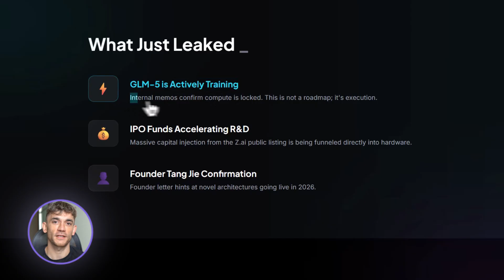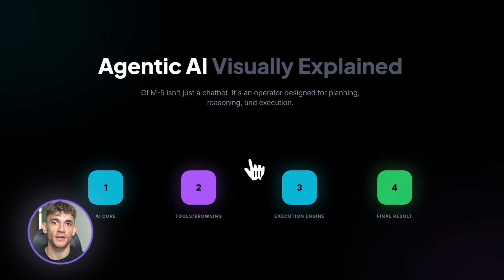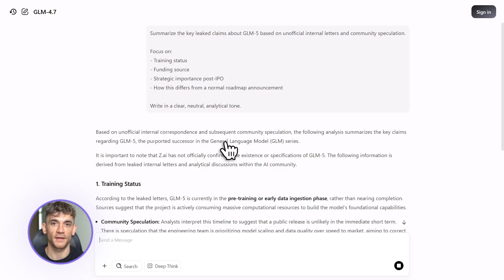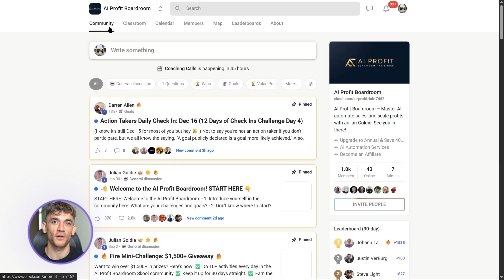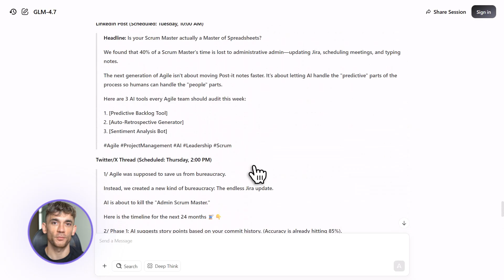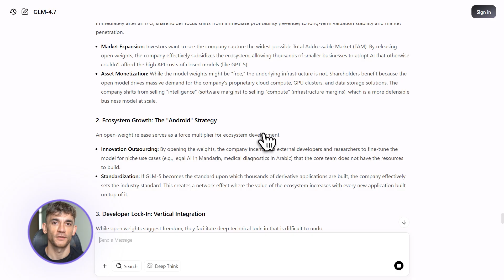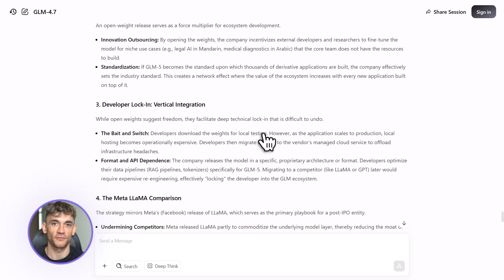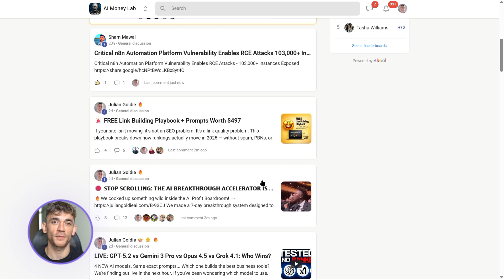NEW GLM-5 Leaks Are INSANE...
Need help with GEO?

China's Secret AI Weapon: GLM-5 Leaked Specs & GPT-5 Rivalry

Recent leaks confirm that Zhipu AI is actively training GLM-5, a trillion-parameter model designed to rival GPT-5 and Claude globally. Discover how its agentic capabilities and potential open-weight release could disrupt the AI market and lower development costs forever.

00:00 - Intro
00:27 - GLM-5 Active Training Confirmed
01:11 - Benchmarks: GLM-4.5 vs. GPT-5
01:48 - Trillion Parameters & Open Weights
02:38 - Novel Architectures & Agentic AI
04:53 - Advanced Reasoning Capabilities
06:10 - Pricing & Global Market Disruption
08:16 - GLM-5 Release Timeline